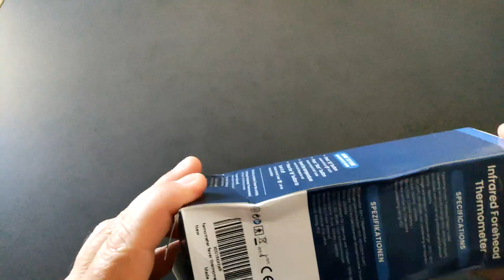Thermomètre Frontal Bebe et Adultes, Thermomètre tout en 1